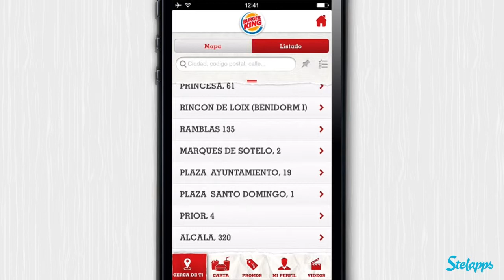Burger King [iPhone] Video review by Stelapps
Bon app-etit!

Cuando salgo con mis amigas a comer no lo hago para gastar, sino por la compañía. Por ello, solíamos montar un buen follón al llegar al Burger: rebuscando entre cupones caducados, escudriñando enormes folletos de descuentos que a nadie le interesaban y hasta suplicando al dependiente por una rebajita, como si fuese un rastro... Por suerte eso queda lejos, ¡con la app oficial de Burger King tengo todas las promociones y descuentos exclusivos a un clic!

Ventajas

¡Si nos la bajamos hoy 550.000 personas Burger King nos dará una recompensa sorpresa!
Localiza al instante el Burger King más cercano.
Consulta la carta entera y descubre algo bueno para cada ocasión.

Desventajas

Parecía más rica cuando mi cartera rebosaba gracias a los cupones de papel :(